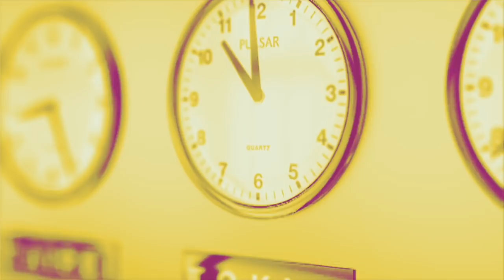« Dans l’anti-wokisme, il y a beaucoup d’anti-communisme »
Les paniqués du wokisme : qui sont-ils ? Quels sont leurs réseaux ? Qu'est-ce qui les meut et les promeut ? On en parle dans LaMidinale avec Alex Mahoudeau, auteur de "La panique woke : anatomie d'une offensive réactionnaire" aux éditions Textuel.

Sur l’histoire et l’usage du mot wokiste
« C’est un mot qui vient de rentrer dans le Larousse, un terme qui par l’usage s’est généralisé. À partir du 19eme siècle, ce mot est utilisé pour signifier ‘conscientiser les choses’, son usage comme un slogan politique est beaucoup plus récent, cela remonte au mouvement Black Lives Matter, où l’expression ‘Stay Woke’, ‘rester conscient’, va être mobilisée pour appuyer la lutte de gens qui se battent notamment face à des meurtres racistes ».
« Ce terme est importé en France depuis les années 2010, pour faire référence aux gens qui vont trop loin, à cause de leurs idées égalitaristes, progressistes ou libertaires. C’est un usage retrouvé sur Internet où on a accusé des entreprises de 'Woke Washing', c’est à dire le fait que certaines entreprises se revendiquent anti-raciste comme slogan publicitaire ».
« Et maintenant, il est utilisé pour désigner un peu tous les gens qu’on n'aime pas, et souvent de manière réactive. ‘Vous dites ça alors vous êtes des wokistes’ ».

Sur la panique Woke dans le mouvement conservateur
« On va avoir un événement organisé à l’Université d’été du Medef, sur les dangers de la culture woke dans les entreprises. Par exemple Brice Couturier, dans un livre sur la question, argumente pour signifier que des étudiants venants de campus soi-disant woke, viendrait ensuite changer la culture de l’entreprise depuis l’intérieur. C’est une crainte fréquente. Dans le mouvement conservateur, il y a beaucoup de réflexion sur le fait qu'en transformant la culture, les progressistes du jour conduiraient une transformation politique ».
« La droite en Europe et aux Etats-Unis s’est approprié la question de la classe.  A gauche, c’est une question matérielle de qui possède les moyens de productions. A droite, cela va être de dire nous sommes avec la France travailleuse qui se lève tôt, et qui veut qu’on la laisse tranquille pour faire des barbecues ».
« Il y a 10 ans, les mêmes personnes qui disent aujourd’hui que l’Université est obsédée par la race et le genre, disaient que l’Université était obsédée par la classe, ce qui l’empêcherait de voir la culture. Dans l’anti-wokisme, il y a beaucoup d’anti-communisme ».

Sur la critique des adversaires du wokisme
« Je trouve que lorsqu’on lit ces ouvrages avec de la rigueur méthodologique, il y a un problème. Je ne critique pas l’angle pris par Brice Couturier mais la façon dont il le fait, c’est à dire critiquer ces mouvements sans jamais aller discuter avec leurs membres. »
« On peut analyser les mouvements sociaux, maintenant j’ai l’impression que ce n’est pas l’objectif principal des livres de ces auteurs-là ».

Sur le concept de cancel culture
« L’observatoire du colonialisme, a recensé 17 cas d’annulation de conférences, pour des raisons politiques. Ils incluent d’ailleurs des annulations suite à des mobilisations d’extrême droite. Ce qui est intéressant, c’est qu’il n’inclut pas d’autres événements. Par exemple une journée d’étude a été organisée dans un Inspe en France, dans laquelle était discutée la question de l’intersectionnalité. Les organisatrices ont été inquiétée, et cela n’a pas été recensé comme une tentative d’annulation ».

Sur la puissance réactionnaire
« Le backlash, qui consiste non pas à un retour automatique de bâton de la société face à une avancée trop forte mais à un mouvement réactionnaire qui s’organise pour lutter contre des droits acquis, notamment par les femmes, est au coeur de la panique woke. »
« Le grand média du backlash réactionnaire aux Etats-Unis, c’est Fox News : c’est Fox News qui organise la panique woke et c’est Fox News qui célèbre la potentielle décision de la Cour suprême qui garantit l’avortement aux Etats-Unis. »
« Parmi les groupes transphobes français, il y a des gens qui travaillaient au sein de la Manif Pour Tous. »
« Je lisais le livre d’Anne Toulouse sur le wokisme aux Etats-Unis : elle y dit à plusieurs reprises que c’est un pays où le féminisme a complètement triomphé et où les féministes ne savent plus quoi se mettre sous la dent et donc vont chercher tout et n’importe quoi. Mais cela sort quelques semaines avant que l’on apprenne que le droit à l’avortement va être remis en cause à l’échelle nationale. »